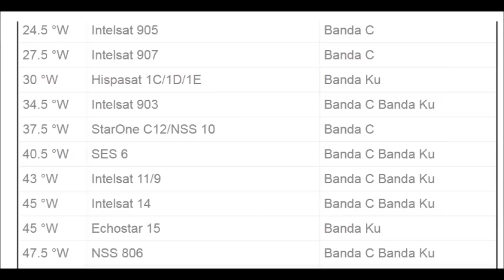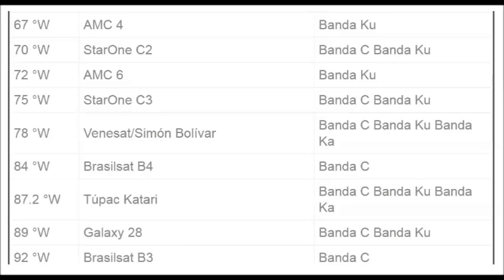44 Satélites com Cobertura no Brasil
Lista de 44 Satélites com Cobertura no Brasil